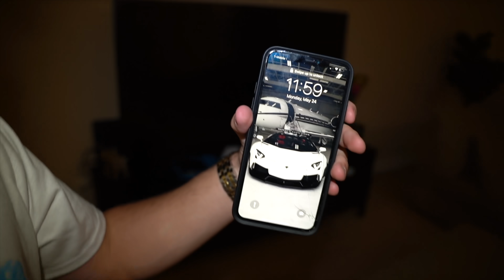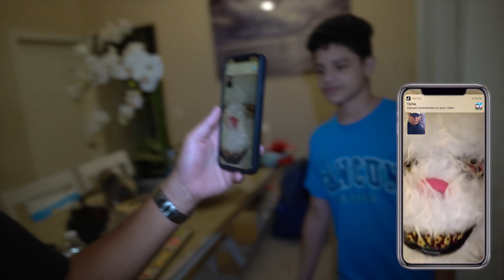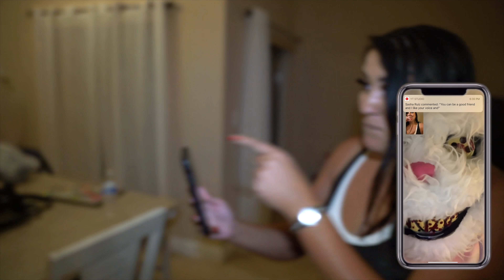THE ENERGIZER BUNNY CALLED US !!! * GONE WRONG *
we did the worst thing ever... we got a call from the energizer bunny , DONT EVER TRY THIS AT HOME.

FRIENDS